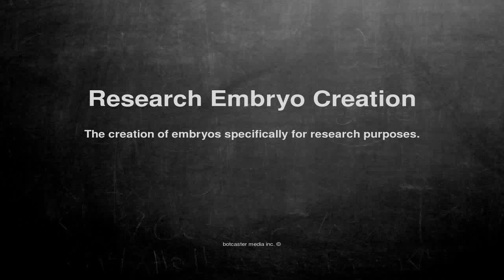Medical vocabulary: What does Research Embryo Creation mean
What does Research Embryo Creation mean in English?